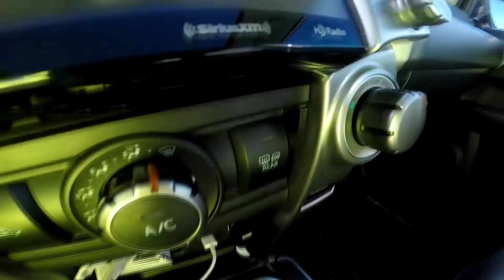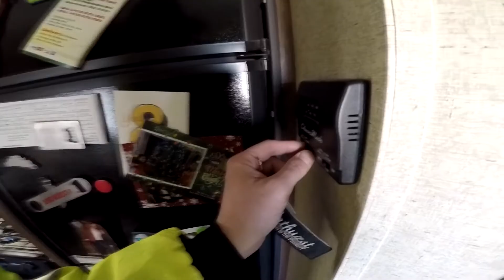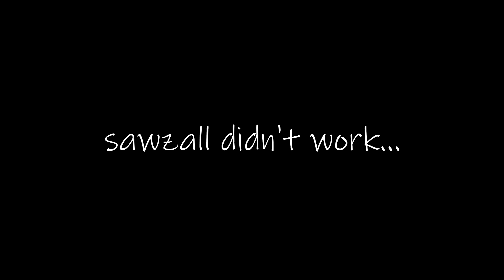Gas Issues w/ my Toyhauler and starting the Air Bags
Well, seems like my gas lines are messed up and leaking like crazy.  BUT, I got started on the Firestone Coil Rite System and it seems like a job for in the garage somwhere...gonna try to complete by this weekend but we shall see...